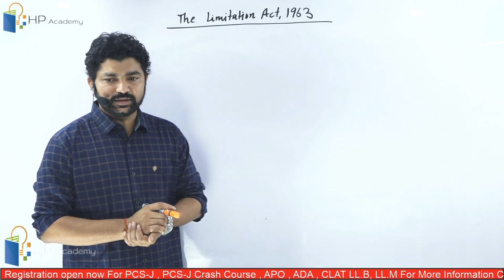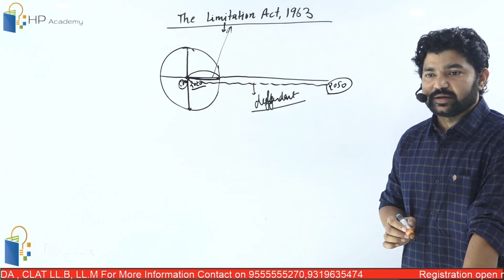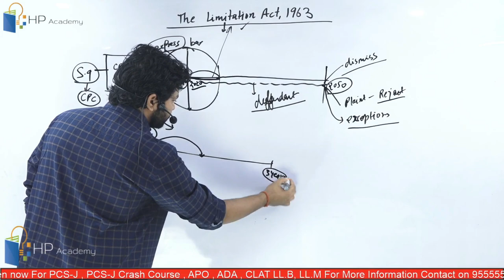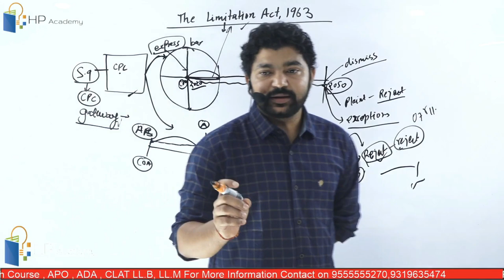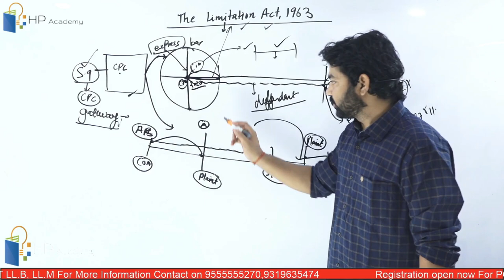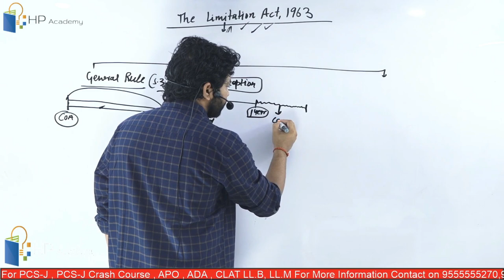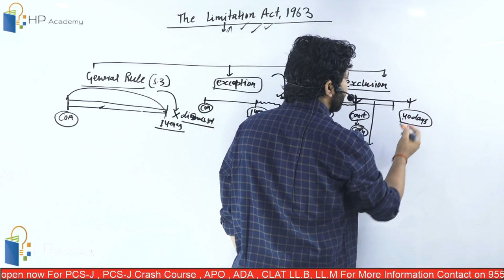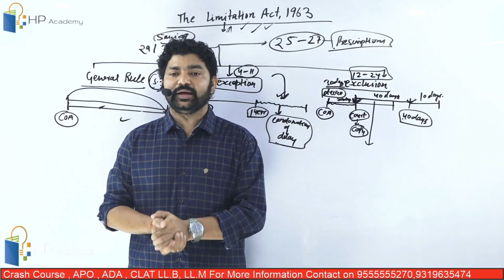Law of Limitation ||Introduction|| Lecture-1||Easy Concept|| Vikram Pratap Singh ||HP Law Academy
crpc appeal,
evidence amendment 2021,
evidence act in hindi,
crpc and cpc,
crpc angel academy,
crpc all section in hindi pdf,
crpc bail,
crpc bare act,
how to make a judge in india
uttarakhand judiciary 2021,
west bengal judiciary 2021,
mp judiciary 2021 result,
rajasthan judiciary 2021 syllabus,
haryana judiciary
judiciary band live 2021,
mp judiciary 2021 cut off,
online law classes in hindi,
online law classes for llb,
best online law classes,
transit bail crpc,
transit bail 498a,
transit bail under crpc,
transit bail meaning,
what is transit bail,
transit anticipatory bail meaning,
transit anticipatory bail meaning in hindi,
anticipatory bail application,
anticipatory bail in hindi,
anticipatory bail crpc,
toolkit case details,
hpacademy,
vikrampratapsingh,
nikita jacob,